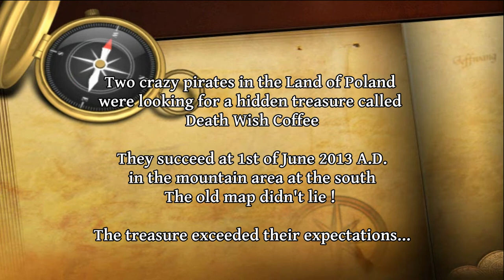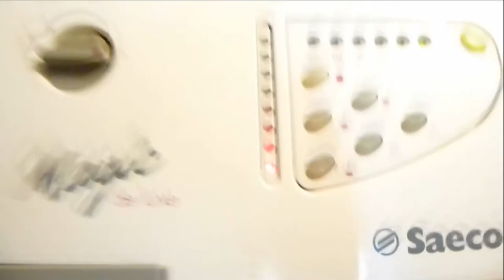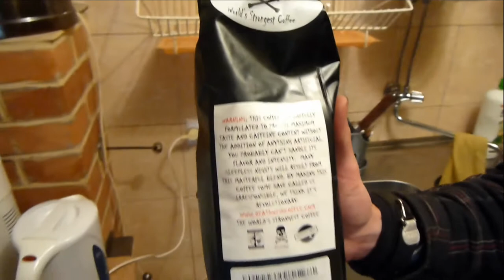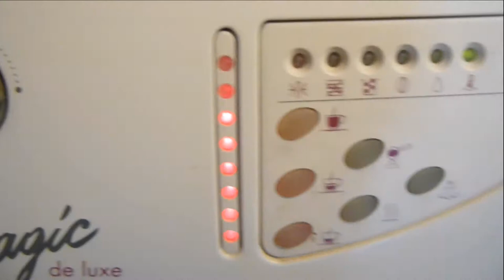Death Wish Coffee Review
Death Wish Coffee review from Poland. Coffee is really strong but mild in taste. After 2 cups can see stars :) Beams are even, same size and shiny, a smell is very intensive. Very good stuff.